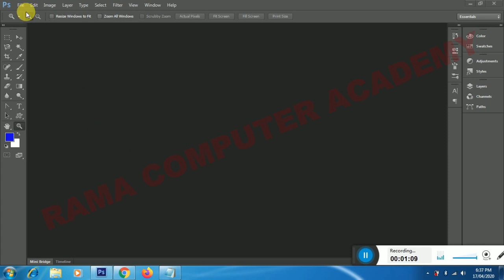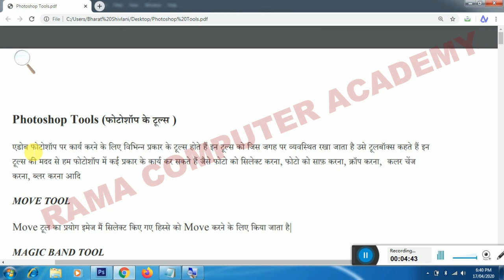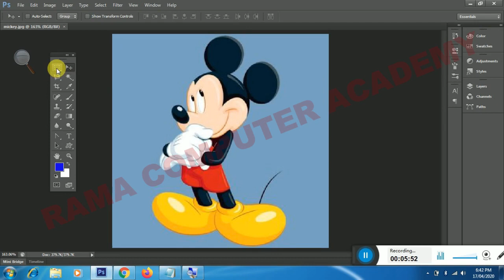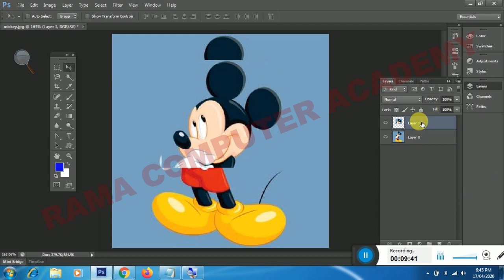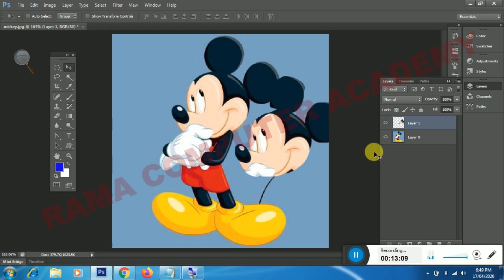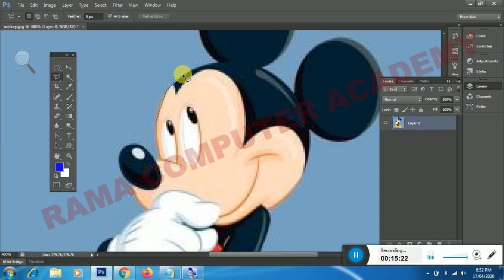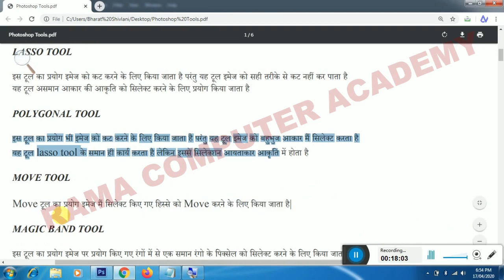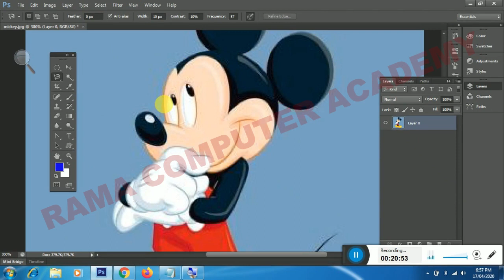DTP with pagemaker & photoshop class-16 (photoshop tools,openning file) by rama computer academy